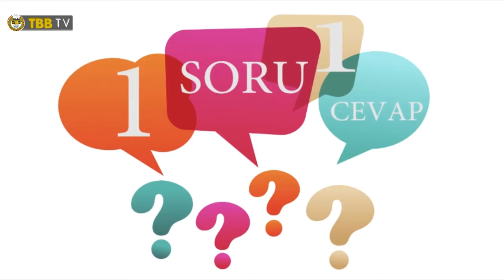TBB SYDF | BAKIM YARDIMI NEDİR?KİMLERE YAPILIR?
BAKIM YARDIMI NEDİR?KİMLERE YAPILIR?

Abdurrahman KARİP | TBB SYDF Müdürü